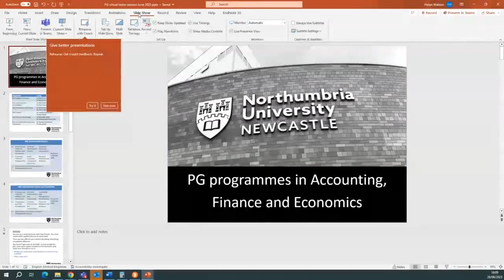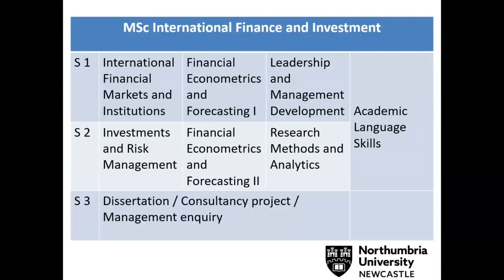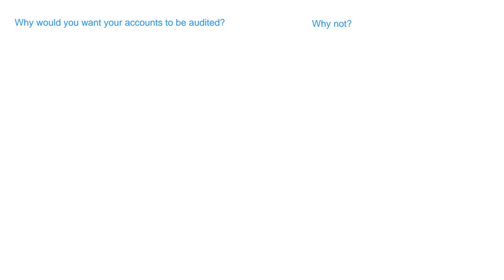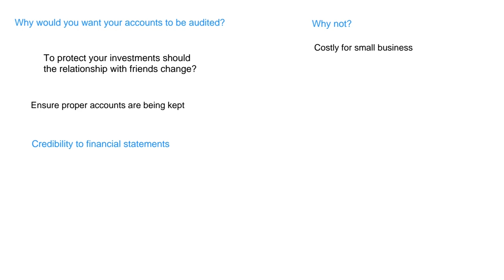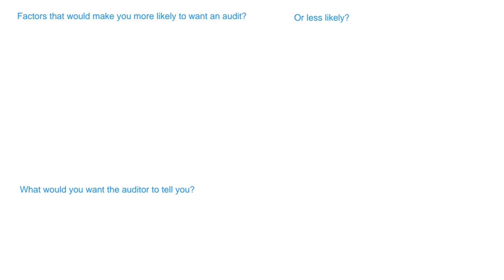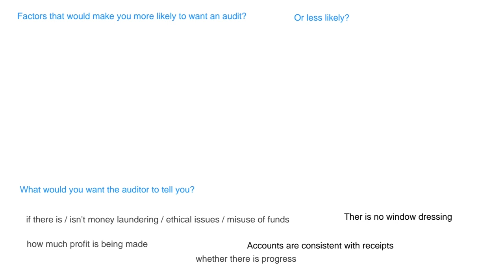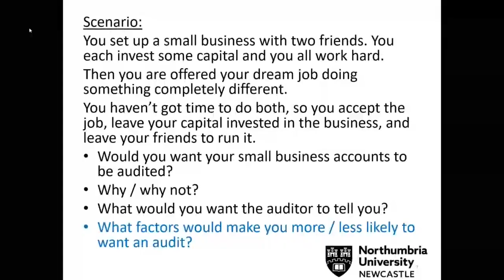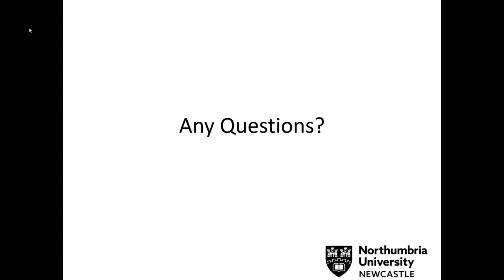Accounting & Finance MSc - Postgraduate Virtual Taster Event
Watch back our virtual taster event session for our Accounting & Finance MSc course with Assistant Professors, Zary Aftab & Helen Watson.